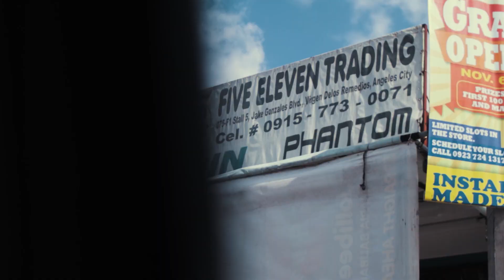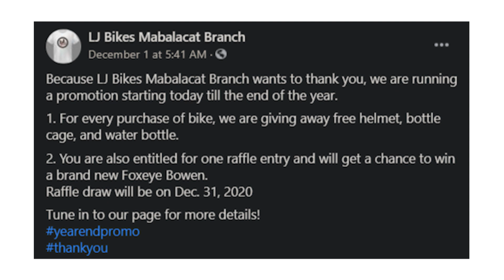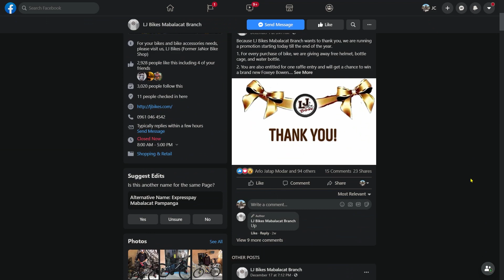BUMILI KAMI NG BIKES FOR TOURING SETUP SOON! @LJ BIKE SHOP PAMPANGA SULIT DITO MGA KAGAYAK!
This is our first Vlog, sana suportahan nyo kami sa aming Bike Touring Adventure mga Ka-gayak! 🚴